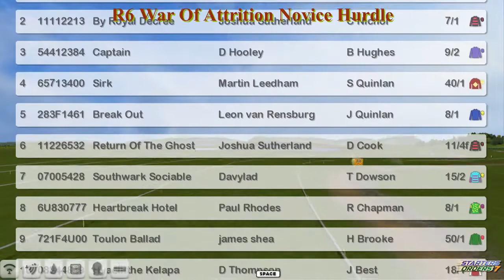NH WK12 R6 War Of Attrition Novice Hurdle